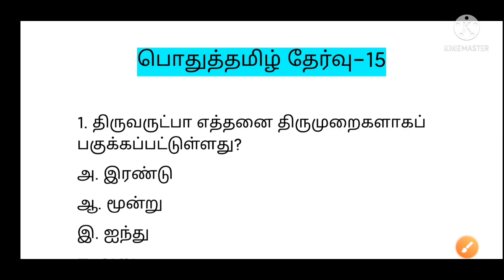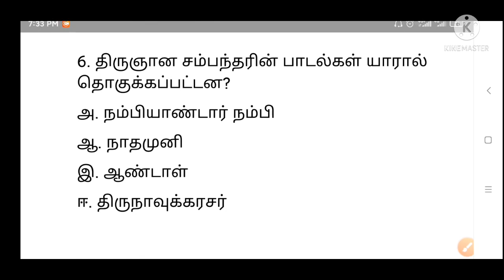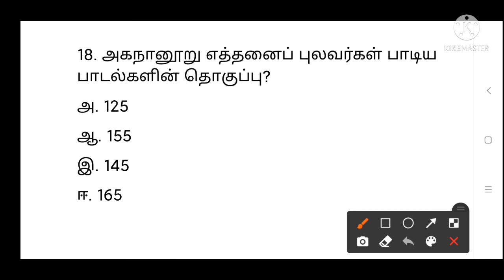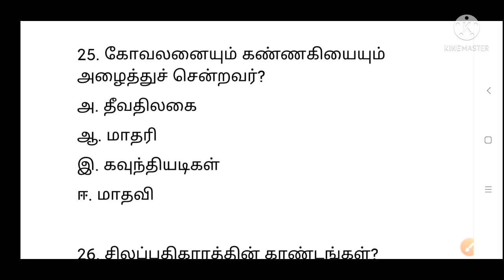பொதுத்தமிழ்|Test 15|Answer KEY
Answer KEY#firmexito